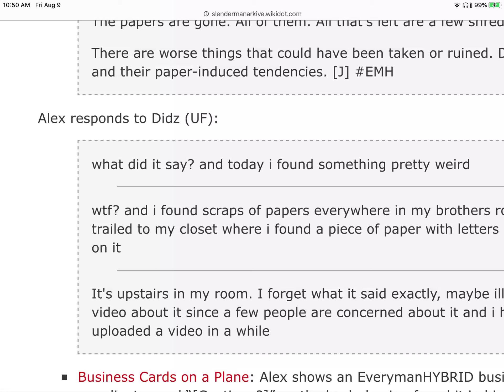EverymanHYBRID - Unfiction discussion #25